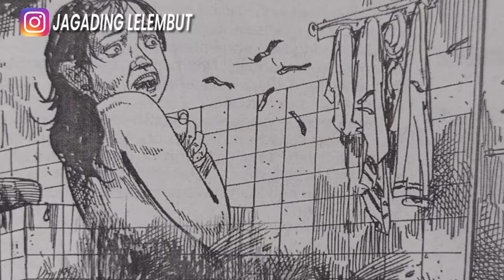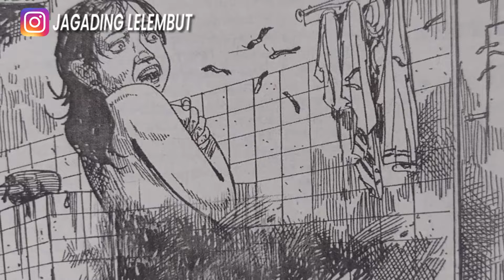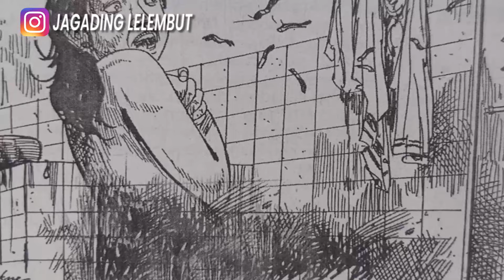DITEROR ULER SILUMAN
Alaming Lelembut Panjebar Semangat No.25-19 Juni 2010
Dening K. Begawan Gipto Adi